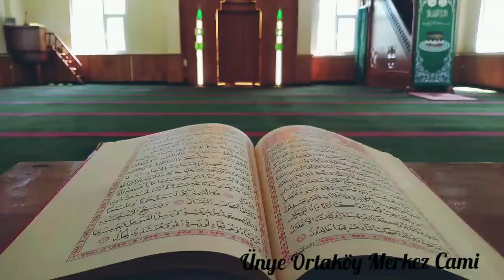ÜNYE ORTAKÖY KÖYÜ MERKEZ CAMİ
Ünye Ortaköy köyü merkez cami tanıtım videosu.